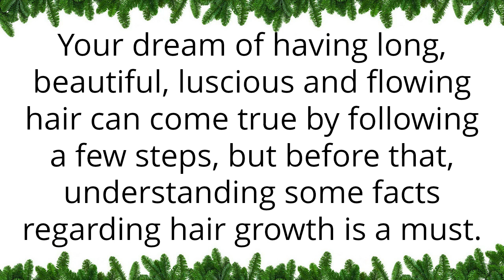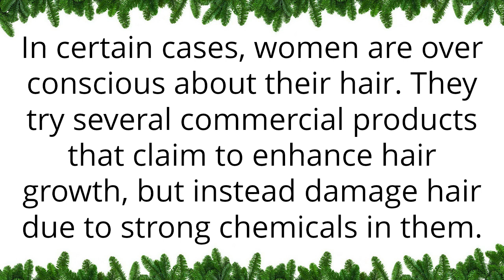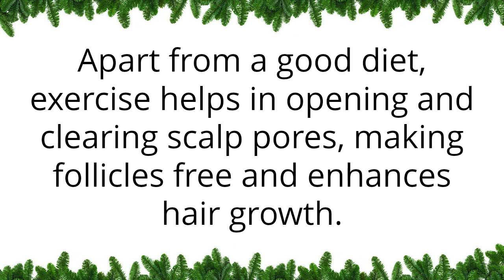How to Grow Hair Faster Part One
Part two will be uploaded tomorrow.

Learn a few simple ways on how to make your hair grow faster. These tips, if followed, will go a long way in helping you grow your hair out faster.

Are you tired of slow hair growth and want to know how to make your hair grow faster? Hair grows differently for everyone so if you are not getting the same results as your friends, do not fear as everyone is different.
So the question remains, how do you make your hair grow faster?
Follow the guidelines given in this article.

Get Rid of Misconceptions.

Contrary to common belief, there exists no magical ways of increasing hair growth.
Hair growth rate can decrease due to many reasons including stress, disease, nutritional problems, side effects of medicine, and old age.
Sleep, Eat, Exercise.